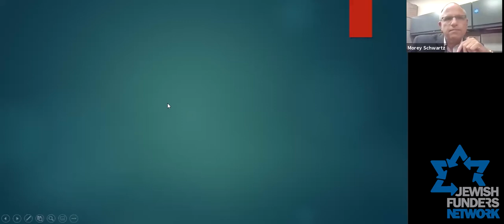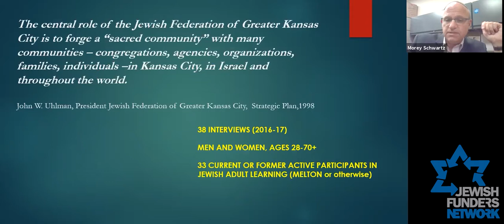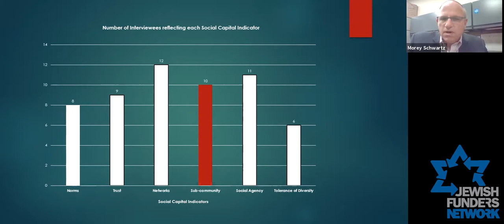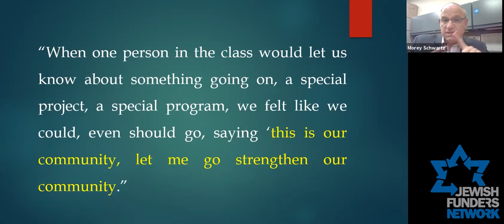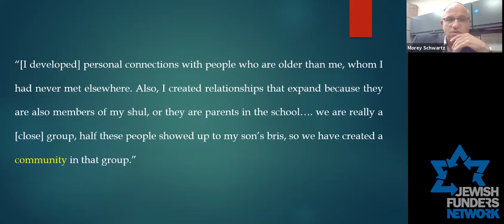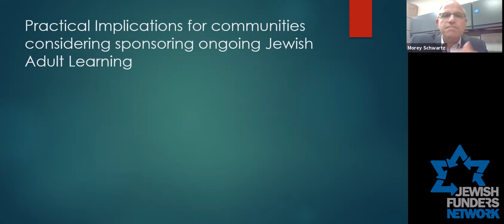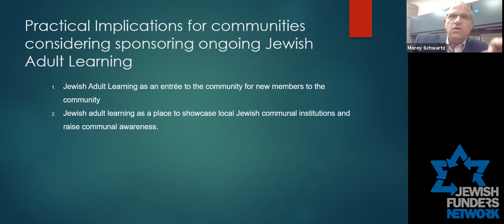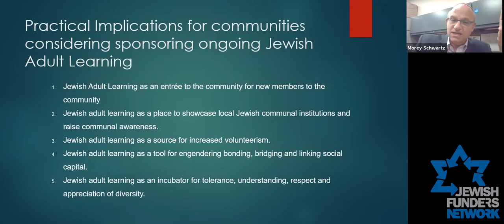Building Community: A New Agenda For Adult Jewish Learning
When you think about adult Jewish education, what comes to mind? Is it Jewish literacy? Jewish History? The weekly Torah reading? Hebrew?

While the enterprise of adult Jewish education may provide different things for different people, there is one significant benefit that is generally not considered:

Rich Jewish learning can actively build community.

Join Ruth Messinger, former president and CEO of American Jewish World Service and inaugural JTS Finkelstein Institute Social Justice Fellow at the Jewish Theological Seminary, and Rabbi Morey Schwartz, International Director of the Florence Melton School of Adult Jewish Learning, for an interactive discussion on the impact of Jewish adult learning. JFN member Susan Weiss Firestone will introduce the discussion.

The Jewish landscape is changing. Join us to learn about how adult Jewish education can deepen engagement and strengthen the very fabric of our Jewish communities.